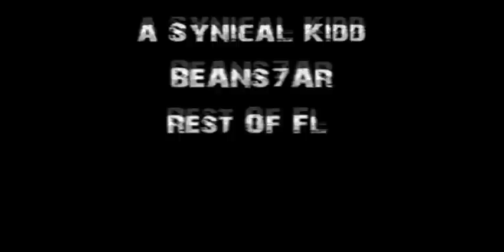keanuuu GoW blindfire/superman montage :: edited by T o X s I c IK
gameplay: Keanuuu

Editing: Me - T o X s I c IK

This is a short montage consisting of some amazing shots.

gears of war sniper montage